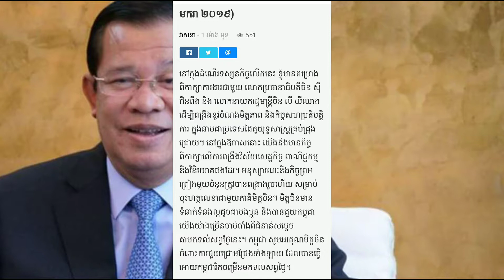នៅថ្ងៃអាទិត្យទី២០ ខែមករា ស្អែកនេះ ខ្ញុំនឹងទៅបំពេញទស្សនកិច្ចផ្លូវការ នៅប្រទេសចិនរយៈពេល៣ថ្ងៃ (២០-២៣ មក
នៅថ្ងៃអាទិត្យទី២០ ខែមករា ស្អែកនេះ ខ្ញុំនឹងទៅបំពេញទស្សនកិច្ចផ្លូវការ នៅប្រទេសចិនរយៈពេល៣ថ្ងៃ (២០-២៣ មករា ២០១៩)Khmer News Today